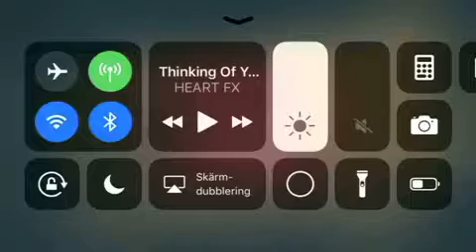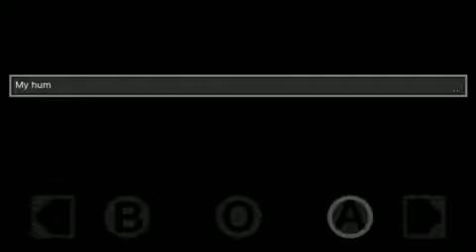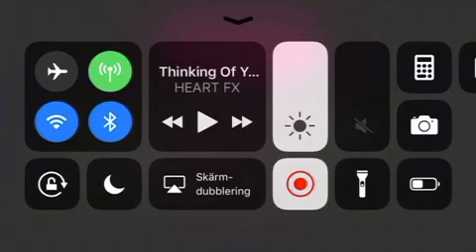A freaking jumpscare - Distraint (Pocket Pixel Horror) - Episode 1!!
Please click on the I icon at the top right corner to choose a game you want to see on monday.

I was scared at the person standing next to the computer. Because the person's head was chopped off and it was blood everywhere.